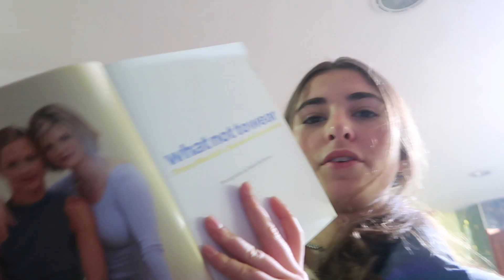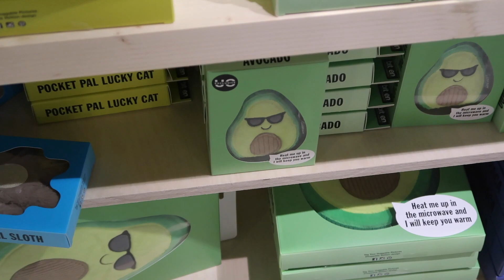J'améliore mon style et deviens une icone de la mode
- like si tu as aimé la video

commente "les ptits conseils de mamie annab" si tu lis la description ;)

AGE : 16
BDAY : 25/01/03